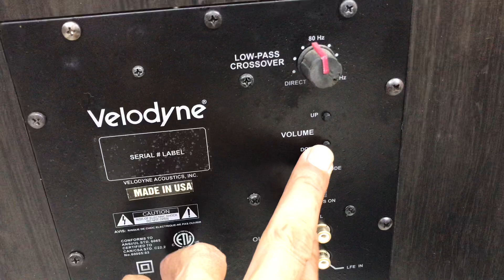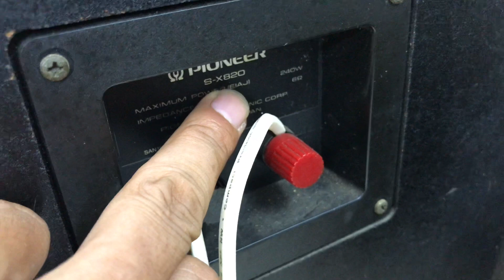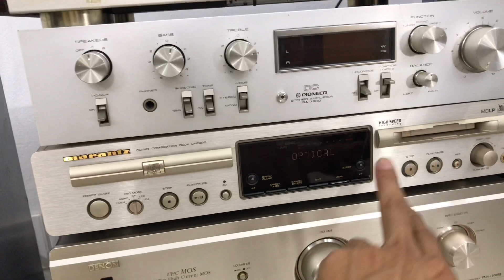4/7/2020 3quả trầm Mỹ giá bình dân + Loa pioneer S-X820PRO giá 5.600 bát như bom lh0966.603.183